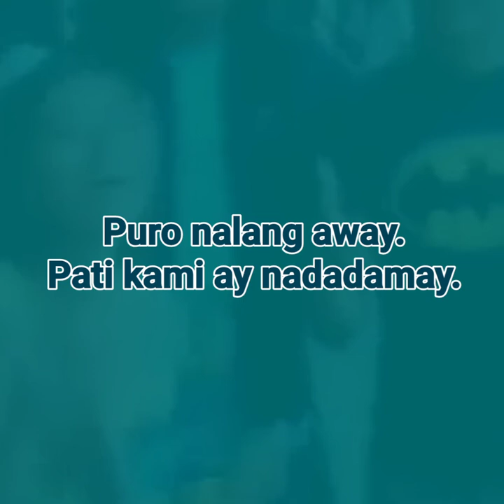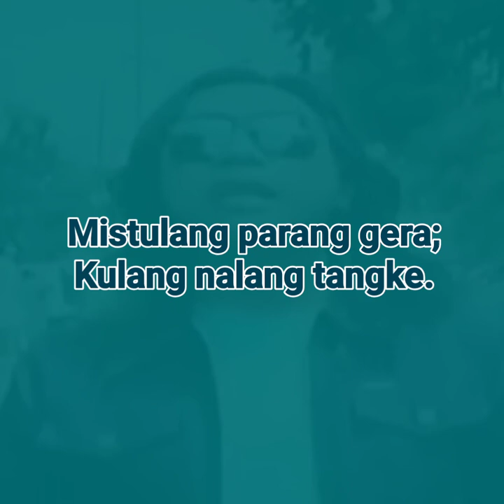Disco Moreno vs Alfredy Song (Call Me Maybe Parody) - Lyric Video